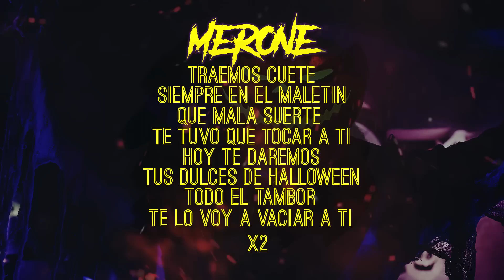(Con Coros) "Halloween" - Instrumental Hip Hop Maleanteo Pista Tiradera 2018│Mbeatz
"Merone en los coros"